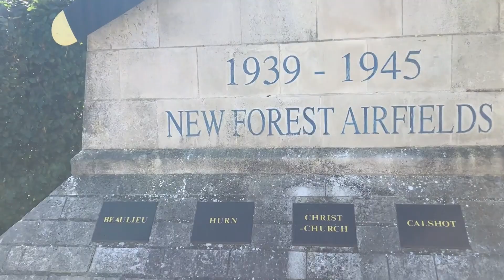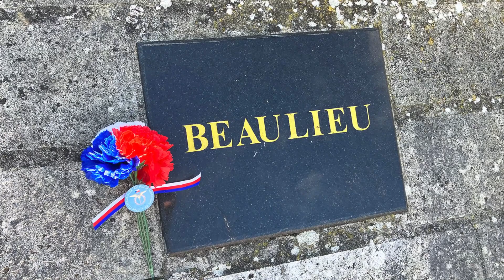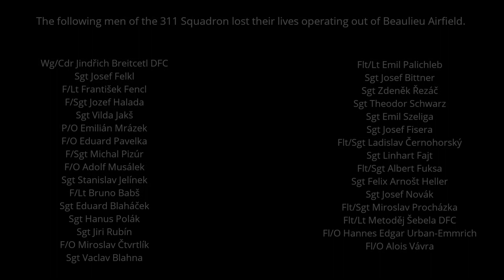In Memorial to No. 311 (Czechoslovak) Squadron RAF at Beaulieu Airfield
I was recently sent some memorial bouquets by the Free Czechoslovak Air Force Associates Ltd to place at RAF Beaulieu Airfield. I went out and took photos of them, and also visited the New Forest Airfields Memorial.

The men who died are:

Wg/Cdr Jindřich Breitcetl DFC
Sgt Josef Felkl
F/Lt František Fencl
F/Sgt Jozef Halada
Sgt Vilda Jakš
P/O Emilián Mrázek
F/O Eduard Pavelka
F/Sgt Michal Pizúr
F/O Adolf Musálek
Sgt Stanislav Jelínek
F/Lt Bruno Babš
Sgt Eduard Blaháček
Sgt Hanus Polák
Sgt Jiri Rubín
F/O Miroslav Čtvrtlík
Sgt Vaclav Blahna
Sgt Andrej Šimek
Flt/Lt Emil Palichleb
Sgt Josef Bittner
Sgt Zdeněk Řezáč
Sgt Theodor Schwarz
Sgt Emil Szeliga
Sgt Josef Fisera
Flt/Sgt Ladislav Černohorský
Sgt Linhart Fajt
Flt/Sgt Albert Fuksa
Sgt Felix Arnošt Heller
Sgt Josef Novák
Flt/Sgt Miroslav Procházka
Flt/Lt Metoděj Šebela DFC
F/O Hannes Edgar Urban-Emmrich
F/O Alois Vávra

Music licensed free from Pixabay.com and is "Inspiring Cinematic Ambient" by Lexin_Music. Some images are copyright Imperial War Museum.